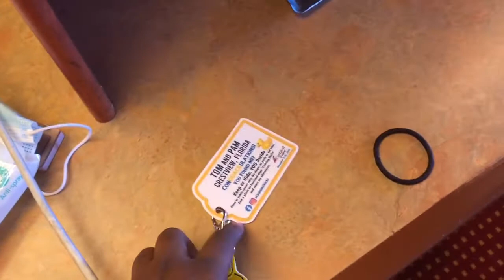Carnival Valor 2021 - Day 2 Sea day / brunch / duck hunting/ pool games